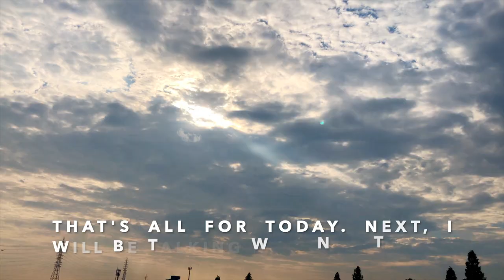Japanese Farmhouse-Aichi Farm/Aichi Bokujo/愛知牧場/ জাপানের ফার্মহাউজ দেখতে যেমন হয়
Aichi Farm is an admission free-of-charge dude farm in the periphery of Nagoya-City that is home of about 160 milking cows, horses, sheep, goats, deer, pigs, rabbits, ducks, peafowl, guinea pigs, and maras. Most of the animals may be touched and fed, which makes for great entertainment, especially for kids.

Besides welcoming guests, the facility produces milk in industrial scale, and that milk is used to make soft serve and gelato sold in the premises, mostly made with fresh produce. Kids of ages 2 or older are allowed to mount ponies or hand-lead horses. There is also hands-on experience of milking the cows. The facility accepts reservations for use of the barbecue space, with the farm providing all the necessary items and ingredients.

Aichi Farm has several events and seasonal attractions throughout the year, and visitors are able to enjoy a different way each season. Rapeseed flowers in bloom in late winter, sunflowers in summer, cosmos blossoms in autumn are just a few of the species that populated the vast flower field. How visitors enjoy it is distinct for each of them. For example, summer brings the sunflowers, when the plantation transforms itself into a fun labyrinth! Other flowers will be found decorating each spot of the facility.